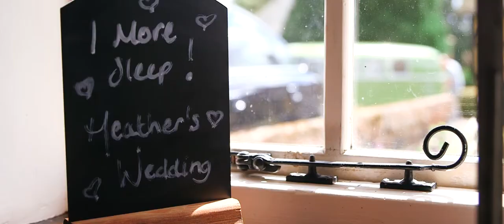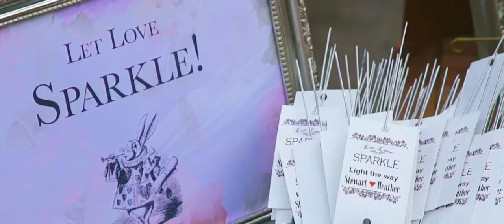Shustoke Barns Wedding Film - Heather and Stewart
The wedding trailer for Heather and Stewart at Shustoke Barns